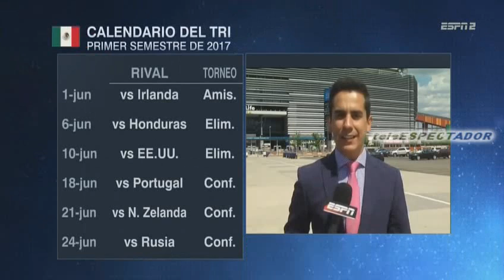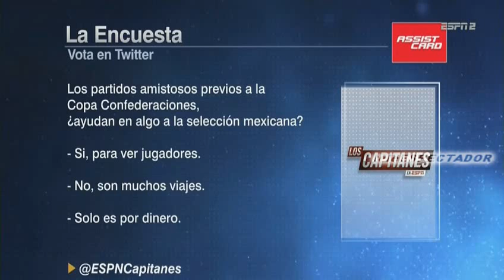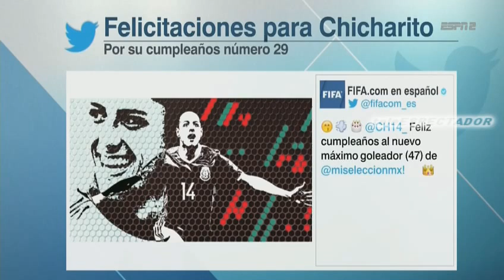¿Los juegos amistosos del moletour afectan o benefician a la seleccion mexicana? - Los Capitanes